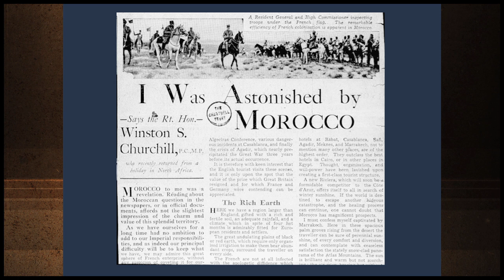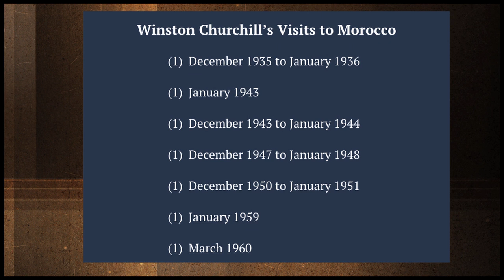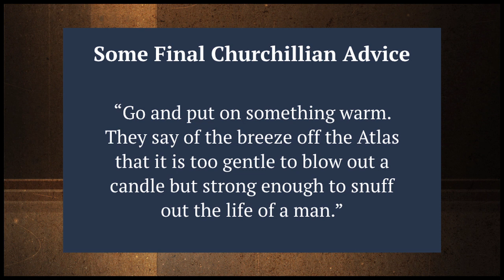Duncan Sandys - Great Grandson of Winston Churchill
The 2019 3D Journeys "Magic of Morocco" lecture series presents Duncan Sandys, the great grandson of Winston Churchill. His topic: "Churchill and Morocco."